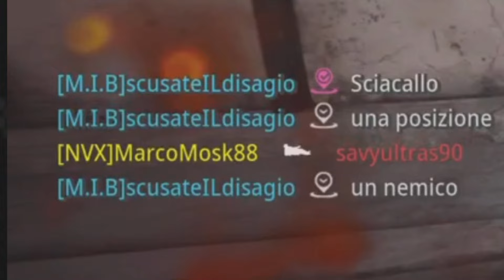Atterro savyultras90 - COD MW3